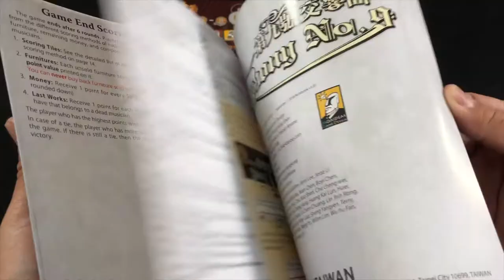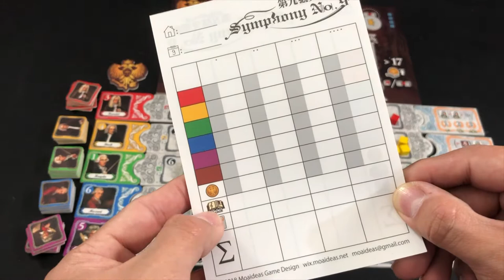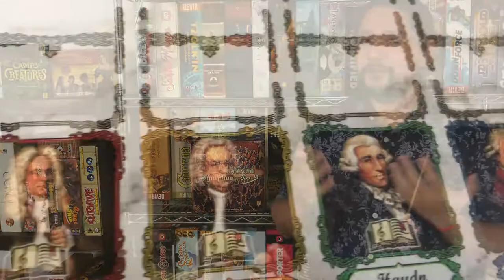Symphony No. 9 [Reseña]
¡Josh nos comenta de que va y que piensa de este juego con una temática poco común en el hobby: Symphony No.9!

00:00 Introducción
00:55 ¿Cómo se juega?
08:40 Pensamientos finales
10:26 Despedida